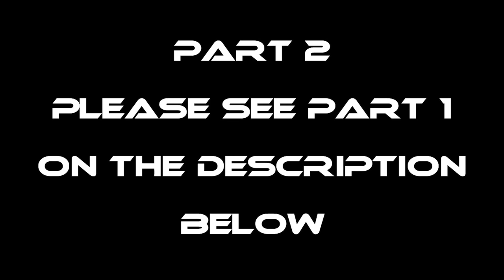P2-PANLALAMBAT SA GABI - EP1242